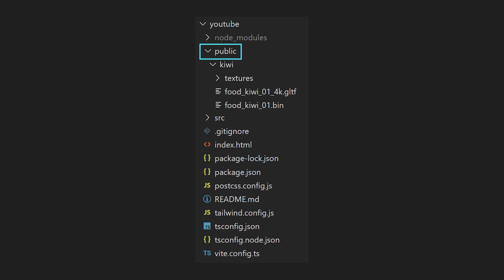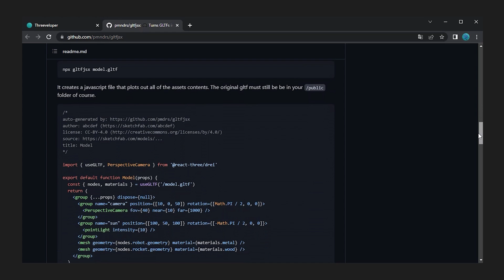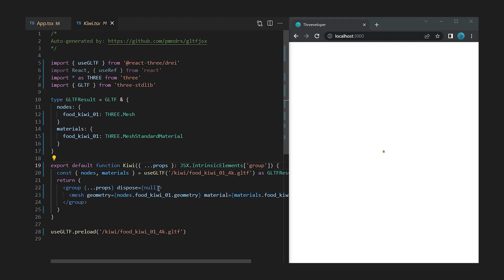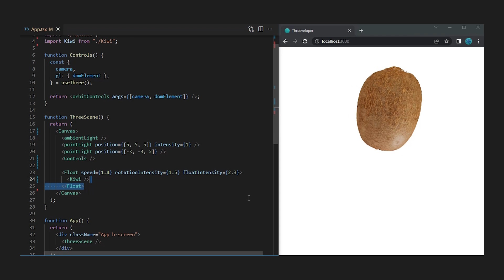Showcase your 3D model in the web using three.js, react three fiber, react three drei and gltfjsx!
Hi there 🙋‍♂️

In this video you'll learn how to upload and present your 3D model in the web. Use your own GLTF file or find one on the internet to follow this tutorial. Using gltfjsx, you will create a react component which contains references to your 3D model. This component can be tweaked and duplicated later on. There will come a seperate video about that in the future.
After importing the model, you will learn how to use react three drei to showcase your 3D model. We just went over 1 simple example in this video, but there are many more helpers to improve the presentation of your 3D model. Those will also be handled in seperate videos!

This channel is meant to help you start developing 3D websites. The videos are meant to be short and educational.

⏲ TIMESTAMPS
0:00 Introduction
0:25 Pick a 3D model
0:49 Bring the 3D model to the web
2:38 Showcase the 3D model
3:26 Experiment yourself
3:40 Outro

Got you there ;)